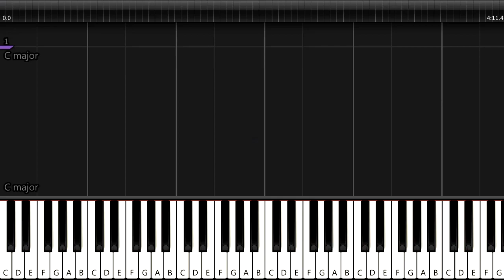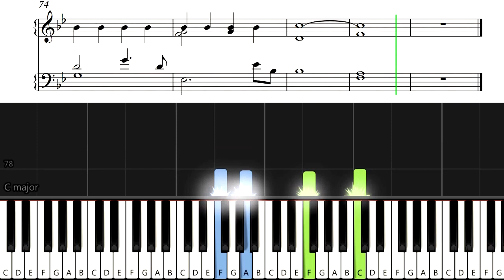Najlepszy dzień w moim życiu - Sanah | partia fortepianu | piano tutorial by Paul Raksa